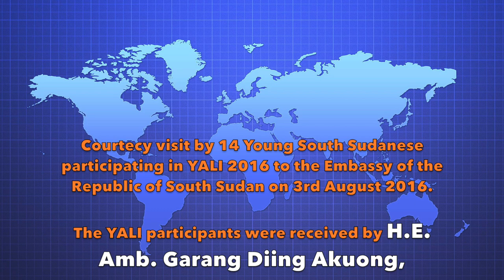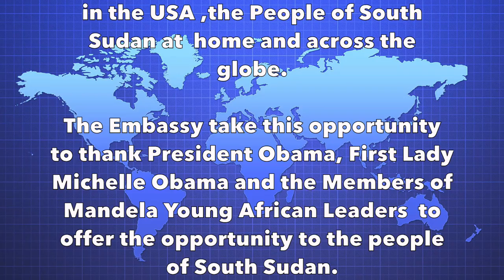South Sudanese Young Leaders of Mandela African Leaders Aug 3,2016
This  Video was Produced by  South Sudan Embassy USA on behalf of South Sudanese Young Leaders of YALI 2016.